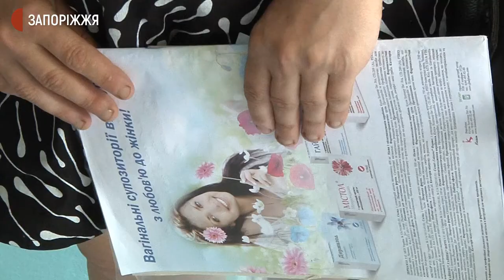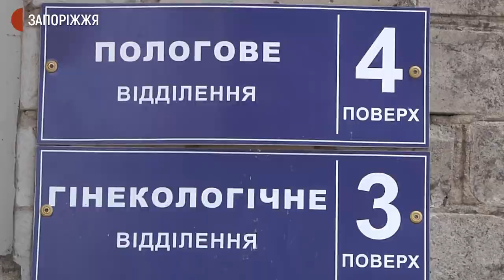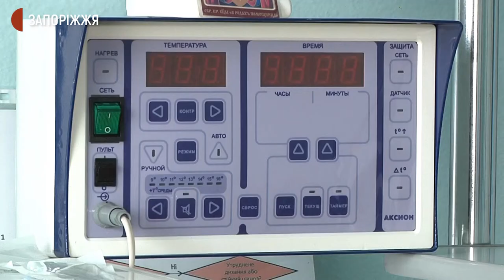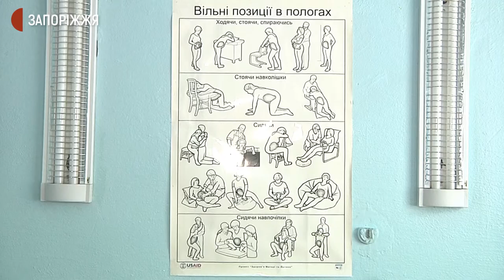У Пологівській багатопрофільній лікарні можуть закрити пологове відділення | Новини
У Пологівській багатопрофільній лікарні інтенсивного лікування під загрозою закриття опинилось пологове відділення. Наразі там не приймають пологи через не докомплектування персоналу. Зокрема, на початку травня, за власним бажанням звільнилось відразу двоє провідних спеціалістів. Керівництво медзакладу продовжує шукати заміну фахівцям, а вагітним пропонують вільно обирати зручне місце для народження. Журналісти Суспільного з'ясовували ситуацію, що склалася.